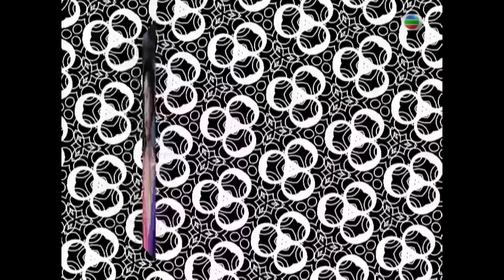郭藹明、張曼玉、蔡少芬、陳淑蘭《香港小姐競選》問答環節 無綫大寶藏#43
在歷屆的《香港小姐競選》中，考驗香港小姐智慧與急才的問答環節，一直深受觀眾歡迎。佳麗既要表現得高貴大方，又要應付司儀們的刁鑽問題，在如此巨大的壓力下，過往港姐選舉有佳麗表現得十分出色，也有不少人臨場失準。今集跟大家回顧歷屆《香港小姐競選》的問答環節，當中會出現甚麼惹笑場面？

提到問答環節的經典，不得不提1986年香港小姐冠軍李美珊，她當晚充份展示語言天份，臨場演繹7種語言及方言。而在1988年一屆，陳淑蘭更向司儀鍾保羅獻上飛吻，令在場觀眾十分驚訝，究竟怎麼回事？

*TVB Anywhere機頂盒服務暫不適用於中國大陸、香港、台灣 、馬來西亞、越南及美國
*一切服務須受有關條款及細則約束。